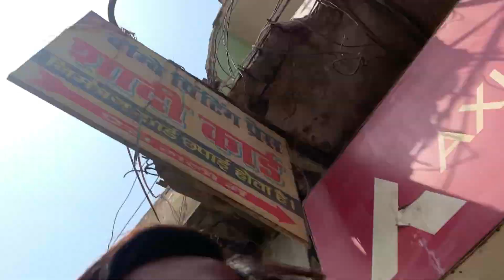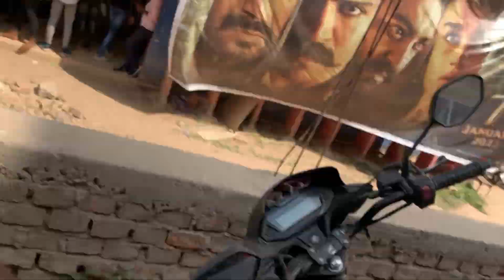Mummy Ke Sath Achanak Jana Pada 😟